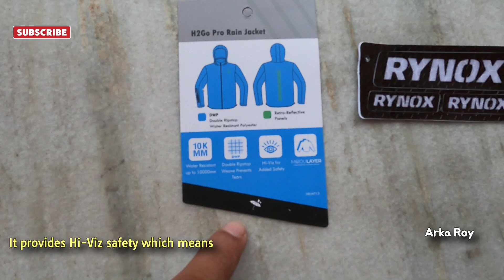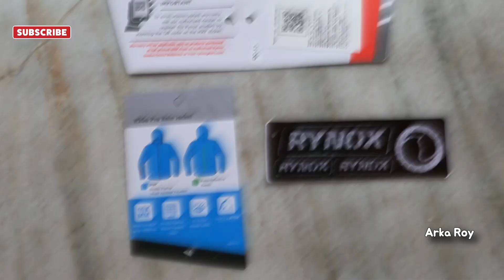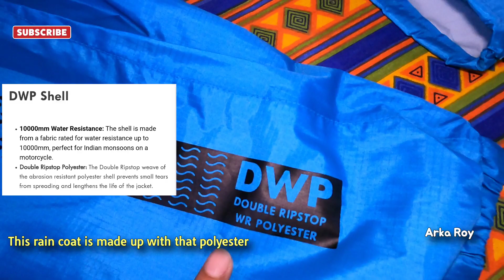Rynox H2Go Pro 2 Rain_Jacket - Unboxing & Demonstration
In this video I will unbox & demonstrate Rynox H2Go Pro 2 Rain Jacket.